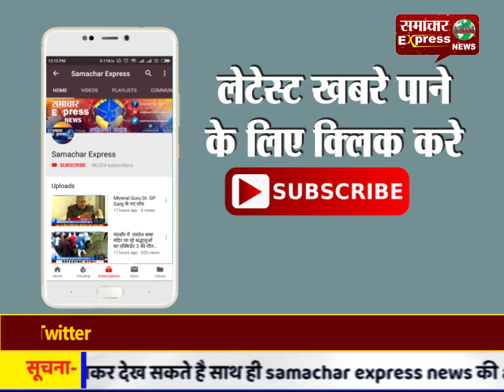नव निर्मित शिशु अस्पताल में शॉर्ट सर्किट की वजह से लगी आग